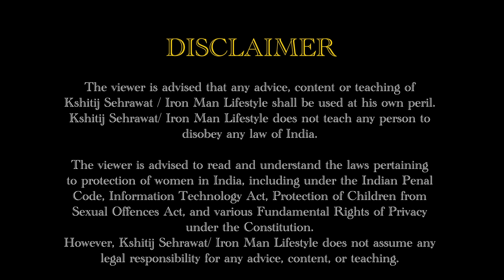7 Tips To Setup Your Room To Bring Women Home - She Will Love You If You Do This | Hindi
🔴 [LIVE Workshop]: Learn the 5 Step System to Get a Girlfriend in 2025
📞 Are you a working professional/entrepreneur looking to get good with girls? Apply for Mentorship 2.0

💑 Learn How To Talk to Your Crush, and What Gets Women Attracted

📌 Tips To Setup Your Room To Bring Women Home 📌

Let me put one thing out there -

Most guys have 0 sense of creativity and comfort.

On top of that, they live like shit.

Just step into a bachelor’s house and you’ll get what I am saying.

Now, tell me why in all Bollywood movies,

The male bachelor’s house is shown as a garbage dump?

Their sense of comfort is laziness and not paying attention to their living conditions.

Rats might be living in a cleaner and more hygienic place.

Living decently and making your place feel cozy and warm,

Is literally the last thing on a guy’s mind.

They panic when a girl comes over to their house,

And it’s all messed up.

Clothes and garbage lying on the floor, room stinking, no logistics sorted.

There is nothing at their place to make it comfortable for a girl.

Wait, why do you want to impress a girl with a nice place?

You should have a nice place for YOURSELF!

It shouldn’t be the case where you are forcing yourself to clean the room.

So firstly, have a mindset of spending 10-15 minutes a day focusing on your house.

It should be in a condition where anyone can show up at your place and you don’t feel embarrassed.

You need to be self-aware and take steps to make your “house” feel like a “home”.

The second thing you need to do is - clean, clean, clean!

Whenever you see something out of place, or dirty,

Clean it.

Dirty clothes on the floor? Either wash them or put them in a laundry bag.

Dirty utensils? Wash them.

Room smelling? Open the windows and put some room freshener.

No toilet paper or hand wash? Go out and get some.

Be mindful of things around you and think of ways you can make your house feel more comfortable.

Now, once these basics are covered,

You can proceed to make it even more epic for the girl.

You can focus on lights, sounds, food, etc.

I talk about these things extensively in the video,

And I am 100% sure you are going to learn a lot today.

Don’t just sit there and watch it,

Go and set up your room!

Love,
Kshitij 💖

Timestamps -

0:00 - Intro
1:16 - 1) Lighting
3:42 - 2) Bluetooth Speakers
4:01 - 3) Something To Chill
4:49 - 4) Keep It Clean
5:53 - 5) Toilet Paper
6:52 - 6) Smell Nice
7:11 - 7) Bonus Point
8:07 - Outro

Consent is very important, and if the person in front of you does not feel comfortable, and expresses the same either by actions, words, or gestures, you should immediately back off and leave the conversation.t